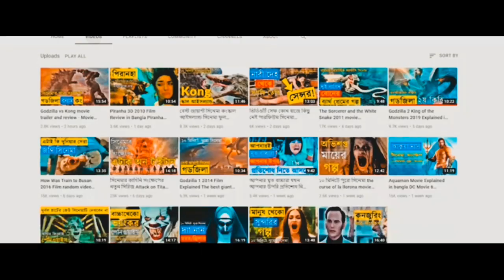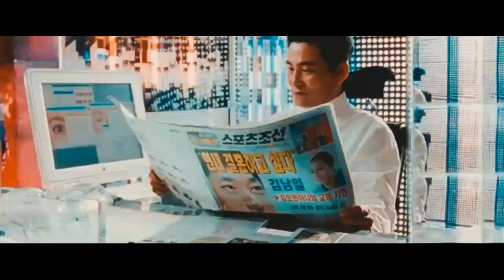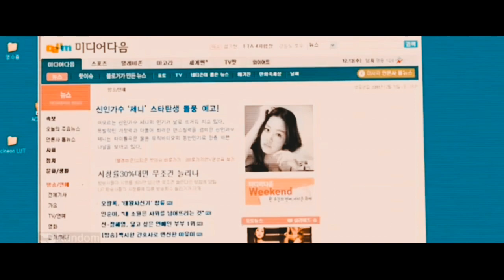200 Pounds Beauty Movie Explanation | Random Video Channel | Korean Movie Explain in Bangla | Savage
আমাদের ডিলিট করা সকল ভিডিও আমাদের ব্র্যান্ড চ্যানেল  Random Movie explanation   এ আপলোড করা
শেষ হলে নতুন ভিডিও দেওয়া হবে...

200 Pounds Beauty Movie Explanation | Random Video Channel | Korean Movie Explain in Bangla | Savage

@Savage420 @Random Video Channel @Random Movie Explanation

koreanmovie
 koreandrama
 kdrama
 chinesedrama
 movieexplainedinhindi
 koreandramaexplainedinhindi
Movies Insight Hindi
Movies Story
Movies explanation
movies summary
hollywood
Bollywood
Cinemar golpo
film bangla
Cinema story bangla
Bangla chayachabi
Tollywood
Bangla chobi
Hollywood explanation
Explain
Explained
Movie explained
Hindi
Horror movies
Movie
Full story
Sci-fi movie
Full movie in Bangla
Ending explain
or goppo
Drama
Thriller
Horror
science fiction
scifi
Mystery
adnan Cottage
cottage
cinemar golpo
Haunting tube
er goppo
Golpo
ending explained
movie explanation
Ending Explained
Story Explain
TALESS
new movie
movie review
movie channel
মুভির চ্যানেল
মুভিফ্রিক টিভি